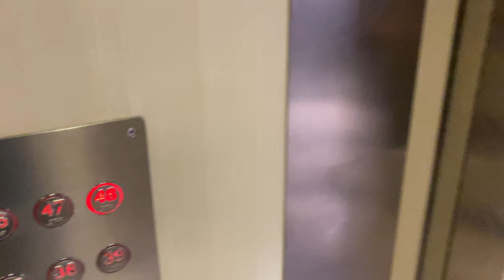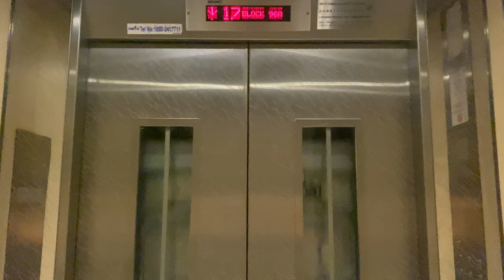IFE METIS-HS MR @ 95C/96A HENDERSON ROAD [HIGH ZONE SERVING 26 - 48]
CityVue@Henderson is the first post-2010s HDB developments to exceed 40 floors, after several 'trials' with Pinnacle@Duxton and its related developments. Moreover, it serves as a replacement block for Redhill Drive residents, consolidating 21 7-floor blocks built by the Singapore Improvement Trust, into 5 blocks with a maximum height of 48 floors. This model was later carried on to replacement flats built for Tanglin Halt residents where supertall blocks are built in smaller plots.

Level 28 in blocks 95C and 96A is reserved as 'refugee space', whereby occupants can seek refuge in the event of an emergency, which would otherwise act as a transfer floor to other blocks. Furthermore, fire regulations require a double-height refugee space at that level; therefore, no floor 29 exists, and this floor acts as an additional void deck. Interestingly in the later developments, floor numbering after the refugee floors continues as normal (i.e. no floor numbers are skipped), so it might be true that SkyResidence@Dawson with a supposed floor count of 47 floors, might actually be 48 floors.

With the same fire regulations, the single fireman lift (in this video) in these blocks have a larger capacity of 16 persons (compared to 13 persons of the regular passenger lift next to it) to accomodate evacuation from the refugee floor.